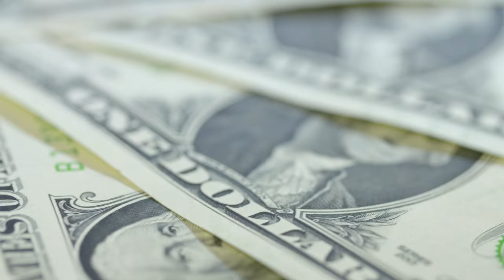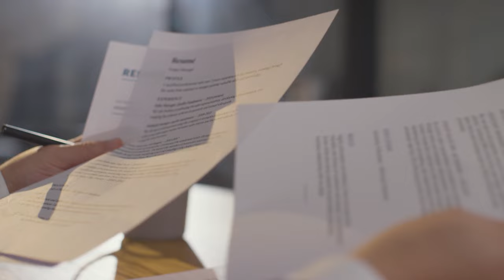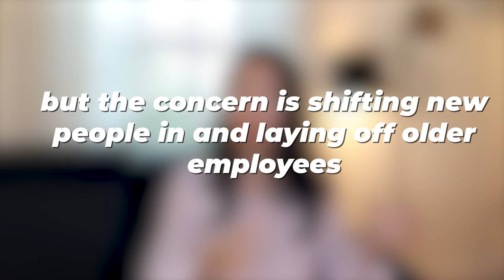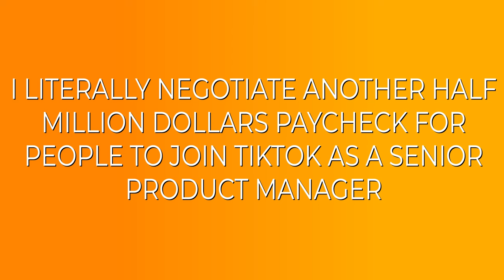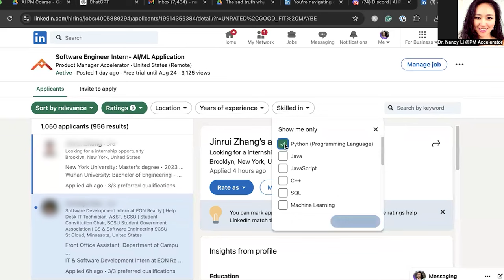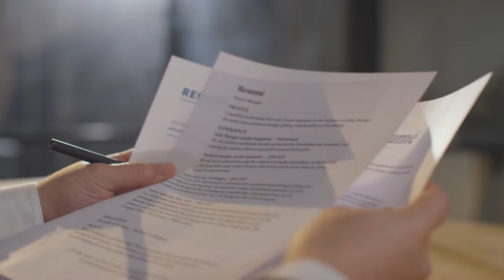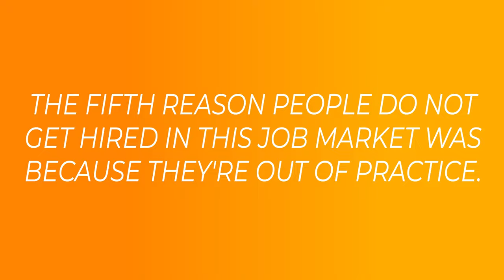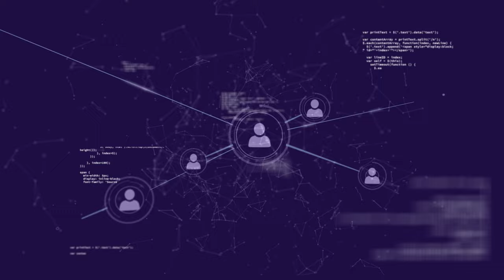The Sad Truth Why No One Will Hire You in Today’s Job Market (How to Fix It)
▶️ Learn more about how to jump start your AI PM career  in the FREE AI PM workshop below

In this video, I uncover the frustrating realities of today's job market, where many experienced individuals struggle to land interviews or job offers. I also delve into how companies often screen candidates for non-existent positions and discuss strategic shifts in hiring, particularly towards roles in AI, cloud computing, and cybersecurity. It's crucial for job seekers to stay updated and relevant by aligning their skills with these new market demands.

Learn how to enhance your LinkedIn profile and tailor your applications effectively. I'll show you how to optimize your online presence and application strategy to stand out to recruiters and secure genuine job offers.

Key Timestamps:
01:34: Explanation of fake job postings and how to identify them.
03:07: Discussion on how companies are shifting strategies, affecting hiring.
04:41: Importance of gaining AI skills to stay relevant.
05:42: How to gain practical AI experience.
06:14: Focus on other strategic initiatives beyond AI.
07:17: Tips for branding yourself on LinkedIn to stand out.
14:34: Hack to stay fresh in LinkedIn's job search results.